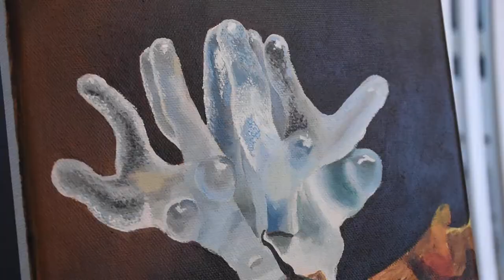Coral Slime Mould | Paint with me ep.2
I hope you've had a great weekend.

This week I painted another mushroom for my collection. The species is called Coral slime mould and can live like a singular cell or form a multicellular structure. This structure is amazing, it can move the body of cells unified in one direction. It's fascinating how they can communicate with each other and the world around them. They are so simple, but yet powerful. I really fell for the look of this species because it almost looked like water floating up into the air. The clear light blue colour spoke to me, so I had to paint it. This is one of five paintings I'm going to paint, and it is only the second one, but until now, it is my favourite one. Grab a piece of paper and a pen and come draw with me!

Sea of Space - Yi Nantiro